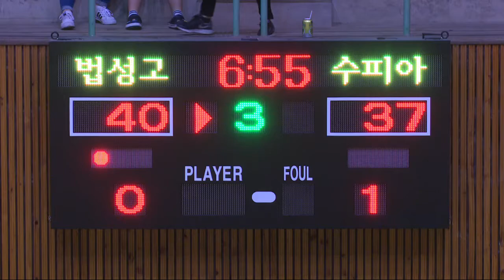법성고VS수피아여고 2017 중고농구 주말리그 수피아여고 체육관 4일차